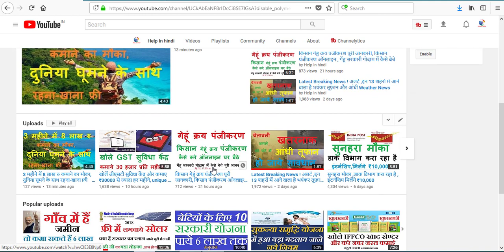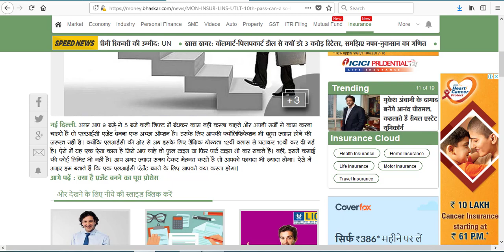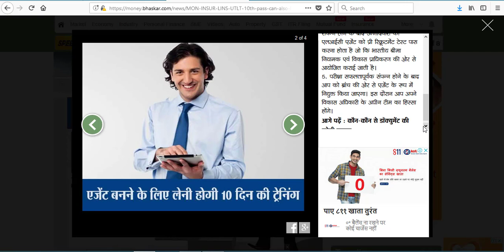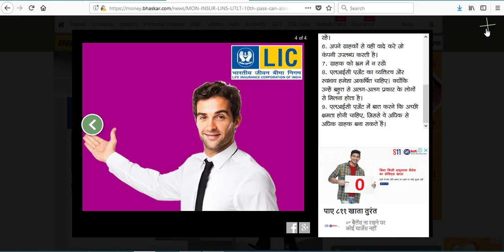10वीं पास भी बन सकते हैं LIC एजेंट, होती है अच्‍छी इनकम ,Apply now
10वीं पास भी बन सकते हैं LIC एजेंट, होती है अच्‍छी इनकम ,Apply now

आप ज्यादा जानकारी इस ब्लॉग पर जा कर पड़  सकते हैं

वृद्धा पेंशन के लिए ऑनलाइन कैसे अप्लाई करे पूरी जानकारी 2018 ,How To Apply Old Age Pension